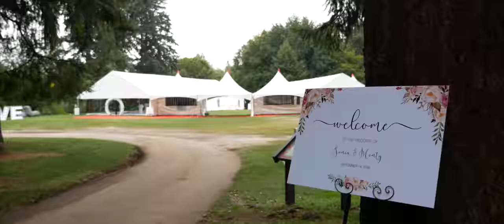Sonia & Monty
The wedding of Sonia & Monty